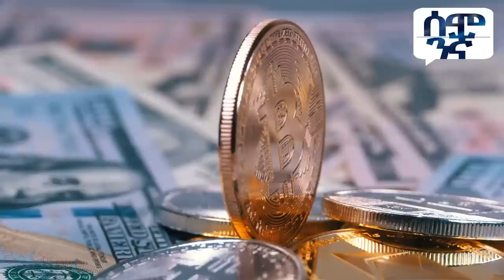ሁለተኛው የኢትዮጵያ ኩራት ኮይሻ ግድብ ሌላኛው የምስራች | Semonigna